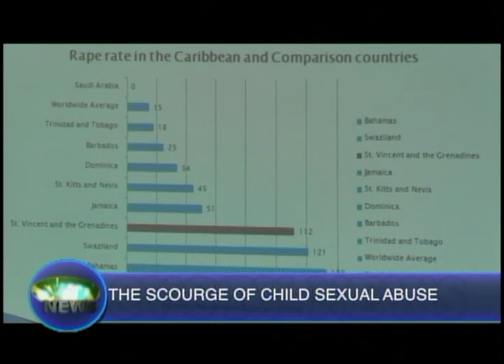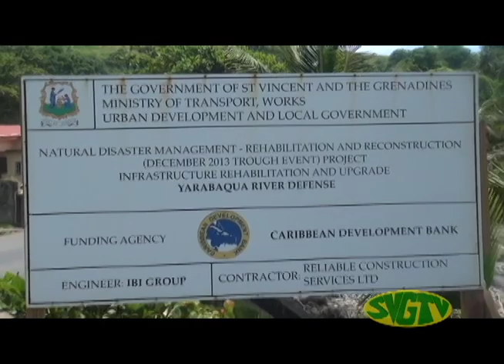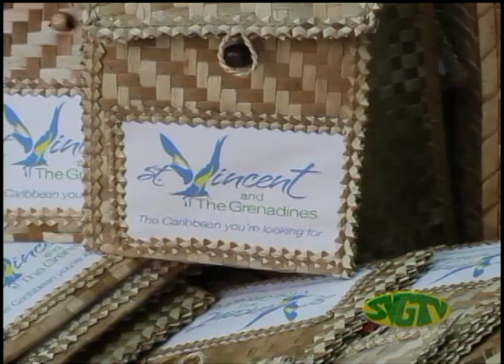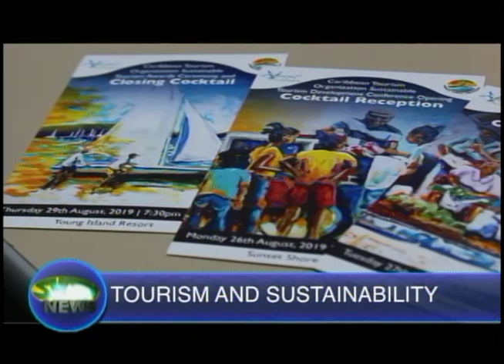SVGTV News August 20 2019